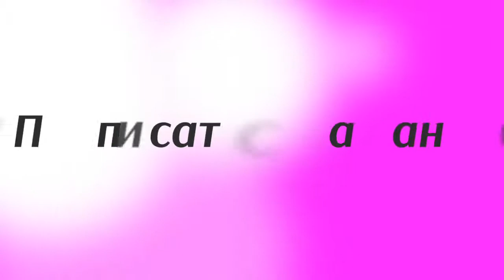Алексей Игнатенко об оттоке легионеров из Суперлиги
В новом чемпионате Украины украинские баскетболисты получат больше игрового времени, но Суперлига потеряет в зрелищности. Зрители вправе ожидать появления новых имен, но общий уровень чемпионата буде гораздо ниже. О плюсах и минусах массового отказа от легионеров рассказывает баскетбольный обозреватель iSport.ua Алексей Игнатенко.

Есть мнение, что с уходом легионеров украинские игроки станут получать больше времени, раскрываться. Да, скорее всего это правда. Скорее всего уже в этом чемпионате появятся новые лица, украинские игроки, которые в предыдущей версии чемпионата не могли появиться никак за спинами легионеров. Что касается развития украинского баскетбола, то мы просто возвращаемся туда, где уже были. Мы возвращаемся в 2002 год, когда у нас играли украинские игроки, но при этом сборная наша опять же не блистала совершенно тогда, то есть мы выходили на Евробаскет периодически.

Сказать, что с приходом легионеров у нас упал уровень украинских игроков по сравнению с тем, что у нас было 15 лет назад, 10 лет назад, нельзя сказать. То, что говорят нам не нужны американцы, дайте нам украинских парней, на самом деле это миф, это неправда. Людям нужен зрелищный баскетбол и неважно кто его делает, украинцы или американцы его делают. Так уж повелось, что тренерская школа Украины, школа украинского баскетбола практически не дает зрелищных украинских игроков.

Мы берем качественных исполнителей из-за рубежа. Сейчас когда этого не будет, у нас будут играть украинские ребята, да, они могут брать азартом, не зрелищностью, а напором, целеустремленностью, но это не подменяет зрелища. Статистика, какая есть, которая была еще весной, когда разъехались легионеры из практически всех клубов Суперлиги, статистика посещаемости, она упала. Это понятно тоже почему. Дело не только в том, что некоторые клубы сбавили обороты, упали в турнирной таблице, дело и в самом качестве баскетбола.

Сегодня основная масса клубов, она не предоставляет качественный продукт на площадке, она не предоставляет качественный продукт за пределами площадки. Качественного продукта нет на сегодняшний день.